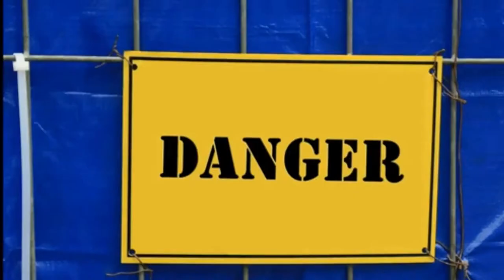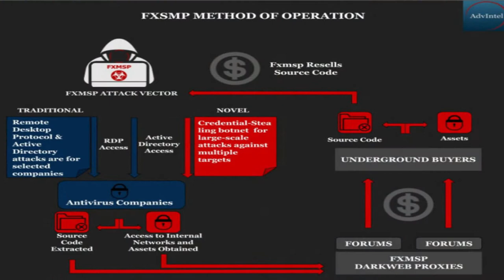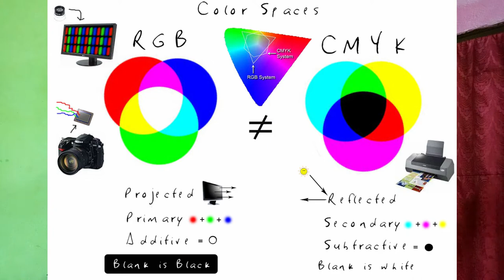Unknown Facts -- how Eye & google map works? TechGuy Soumo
In this video I will discuss some interesting facts, hope you will enjoy :)

I hope this video was informative and You liked the Information shown about this!, Make sure to Leave a like on the Video if you did!
Cheers
TechGuy Soumo